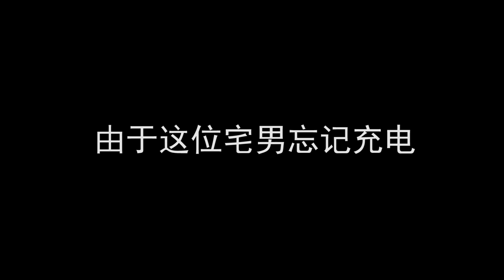一个无聊的槟岛之旅 vlog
一个无聊的槟岛之旅 ,拍到最后没电了，所以编辑得有点乱